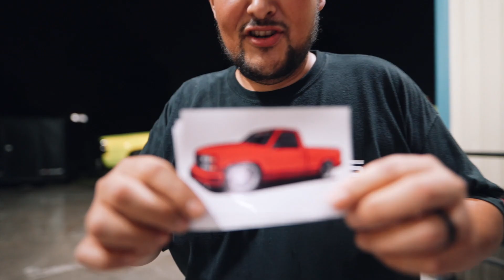SEMA BOUND! New SS Clone for TINY!?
We bought a SS Clone and since Tiny wants to ride around clean and doesn't care for Little Larry we ended up offerring the SS Clone to him! We had a BBQ at the shop and loaded up the trucks for SEMA!